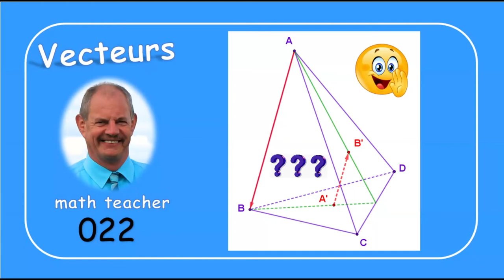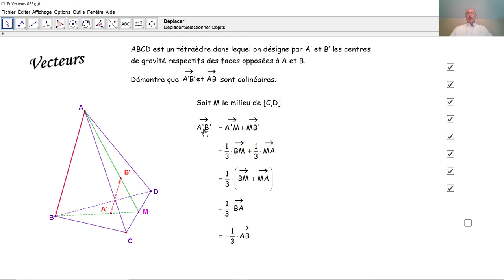Vecteurs 022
Par le théorème des médianes, nous démontrons la colinéarité de deux vecteurs dans un tétraèdre.